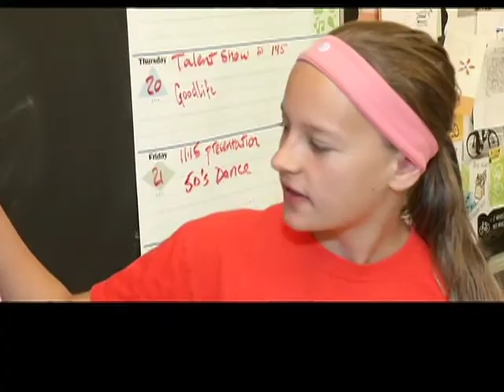Northern Heights Public Shool Fitness Follow Up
The students at Northern Heights Public School have been working hard both physically and mentally with Goodlife Fitness to try and bring a bit more fitness into their lives and help improve their participation in school. Check out this progress!